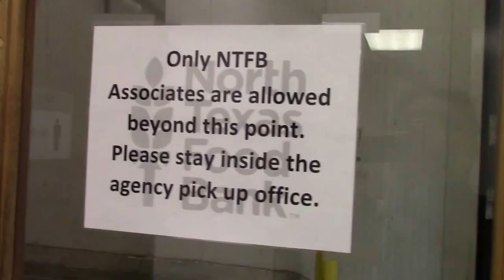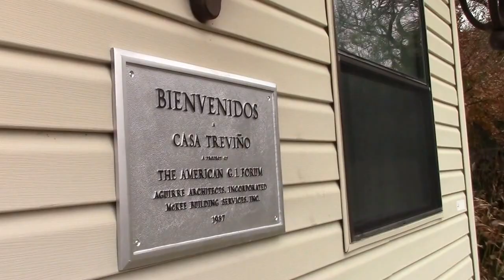Cena en el Barrio December 2016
Rough cut of Cena operation.